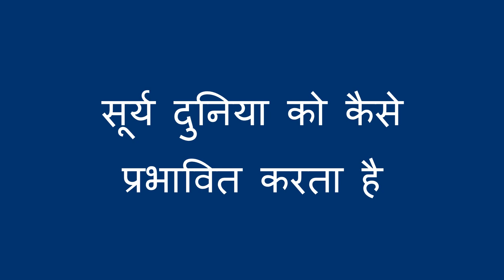सूर्य पृथ्वी को गर्म करता है - The Sun Heats the Earth (Hindi)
आप खुद से महसूस करके पृथ्वी को सूर्य को गर्म करने के बारे में जानने में एक बच्चे की मदद कर सकते हैं। इससे उन्हें तापमान और मौसम के बारे में जानने में मदद मिलेगी।

Hindi translation by Meenakshi Pradhan and Vrinda Jhaveri. Narration by Aarti Gupta.

You can help a child learn about the sun heating the earth by feeling it themselves. This will help them learn about temperatures and weather.